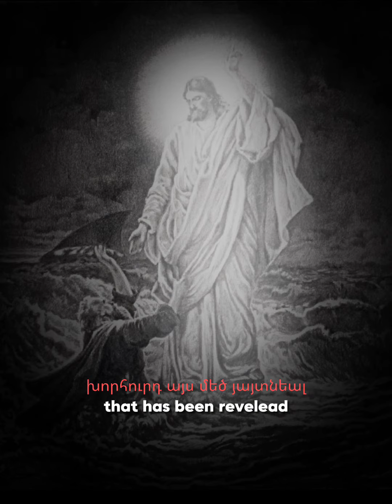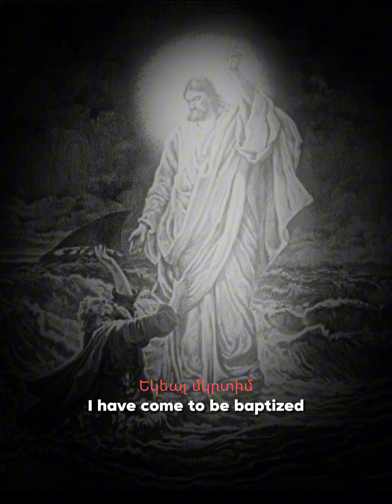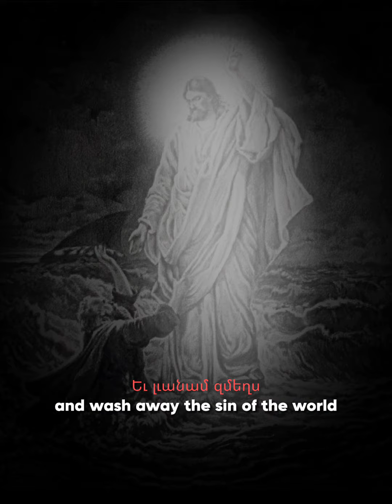Oh awesome | Armenian Christian chant 🇦🇲 (Lyric video)